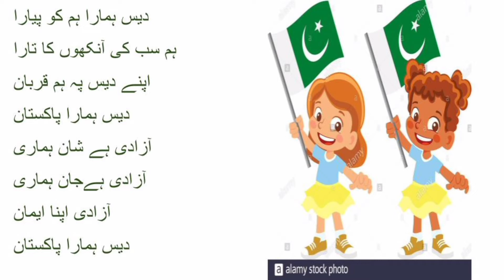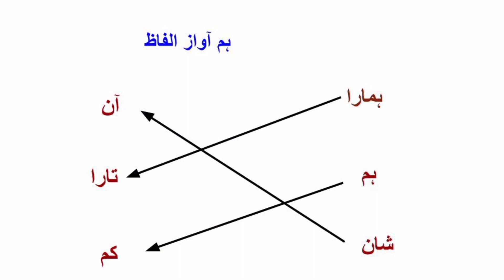دیس ہمارا۔۔urdu punjab text book for grade 1🇵🇰🇵🇰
urdu punjab text book for grade 1